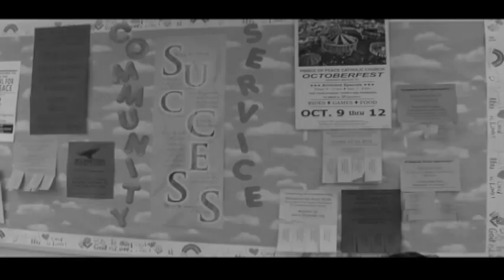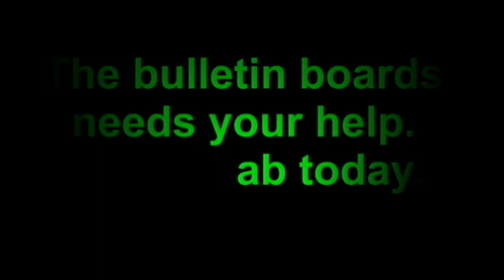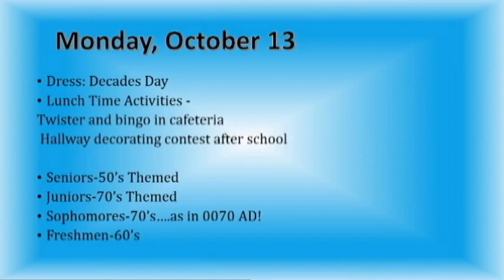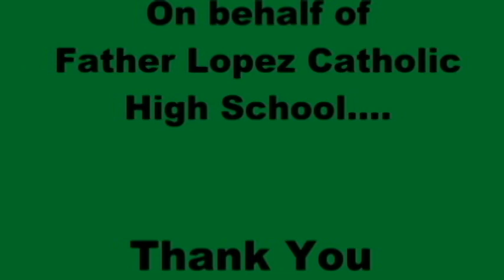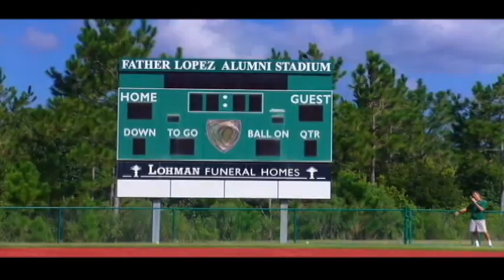Wave TV Oct 13 2014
Father Lopez Catholic High School
Wave TV